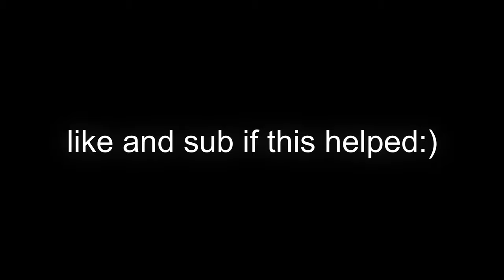This SECRET Setting CHANGES Your SNIPER SCOPE BACK! (Get Rid of Black Scope in CODM)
**Welcome to Sychron’s Simps!**

In this server, we strive to bring together the Call of Duty Mobile community through text channels and VCs.

Access special perks through hard-earned roles, advertise your own content, chat with Sychron and the rest of Elxment Esports, and make new friends!

We hope you enjoy your stay!